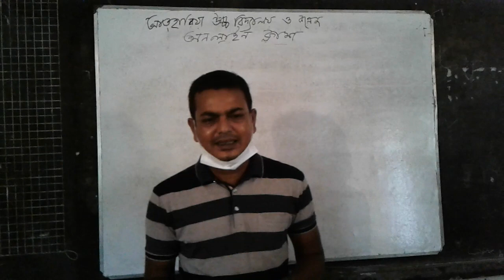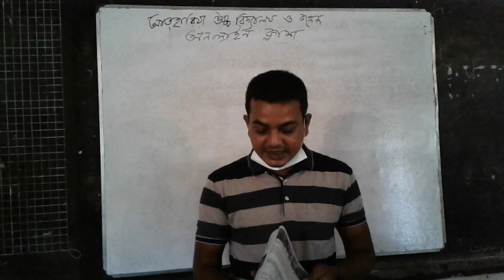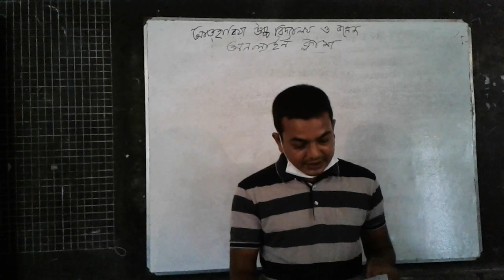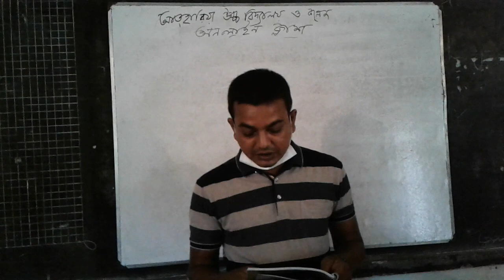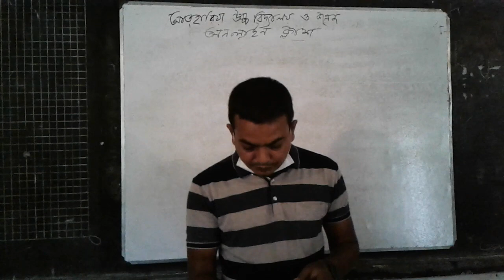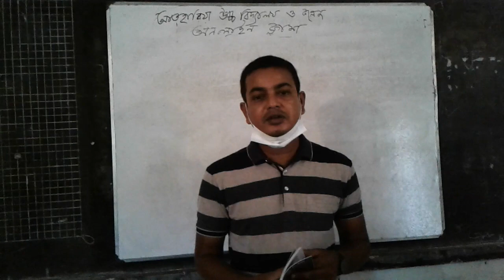অষ্টম শ্রেণি ICT